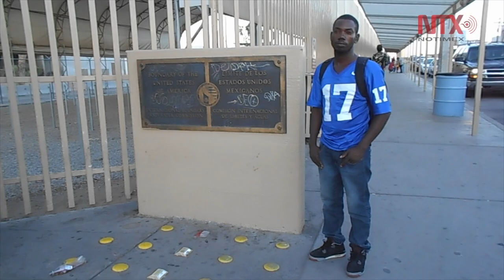Africanos buscan llegar a EU, en la frontera de Sonora con Arizona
Los africanos acudieron a la garita de San Luis, Arizona con la intención de solicitar el cruce hacia Estados Unidos.